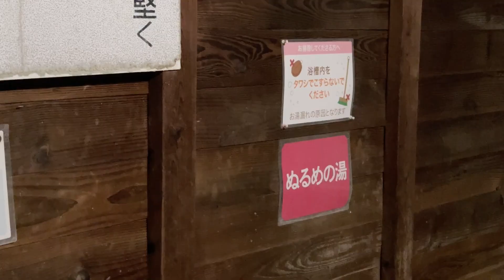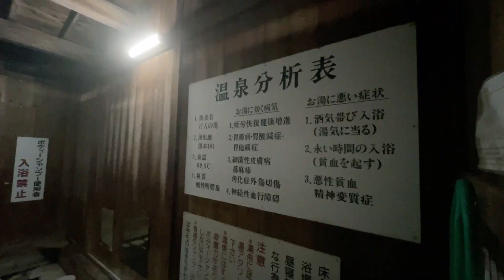【VLOG】真夜中の那須湯本温泉♨️河原の湯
那須湯本温泉河原の湯
住所：栃木県那須郡那須町104